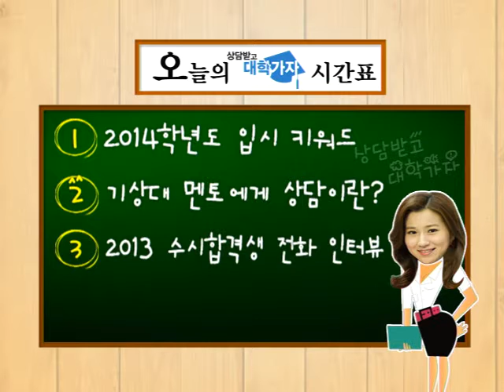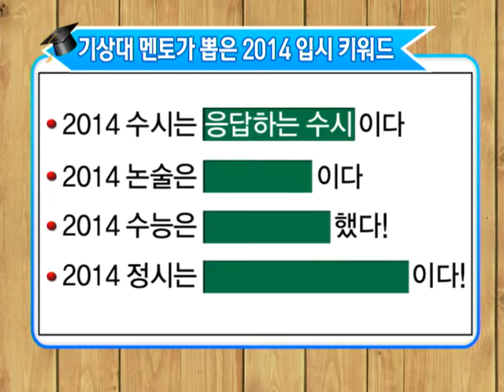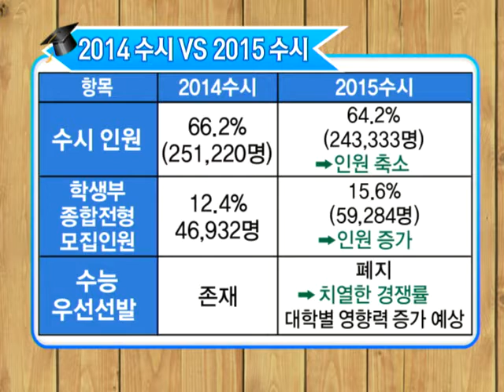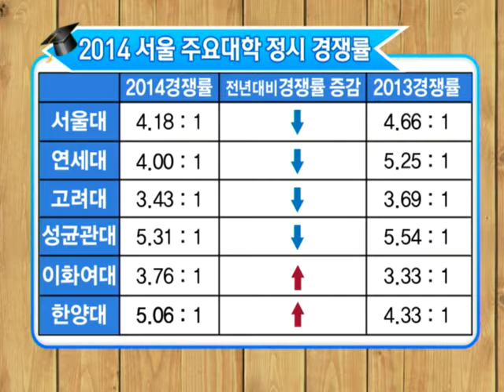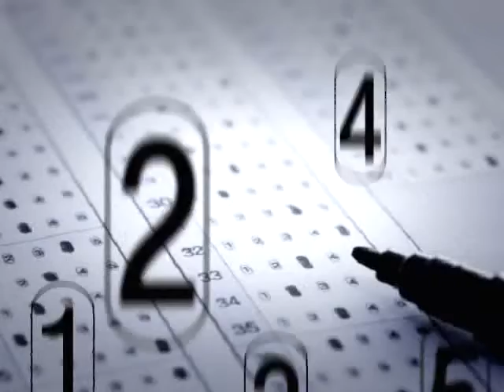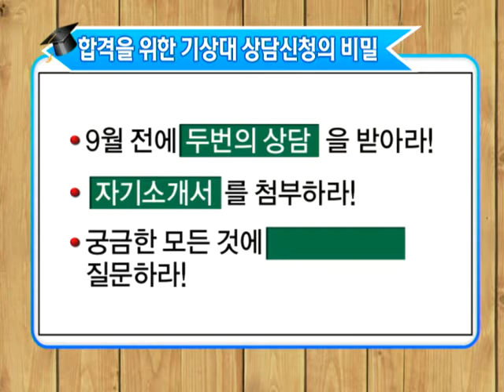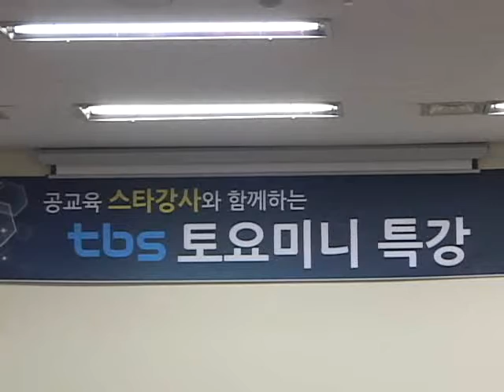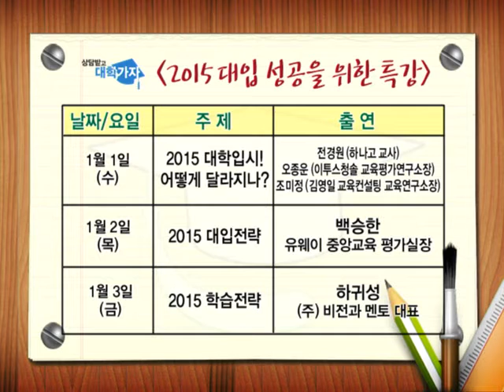기적의 TV 상담받고 대학가자_20131231 2013 송년특집- 기상대 2013 총결산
출연
이금수 선생님(중대부고 교사)
이정수 선생님(송곡여고 교사)

내용
2013 송년특집! 기적의 TV 상담받고 대학가자 총결산

1. 2014학년도 입시 키워드
2. 기상대 멘토에게 상담이란?
3. 2013년 수시합격생 전화인터뷰
4. 합격을 위한 상담신청의 비밀